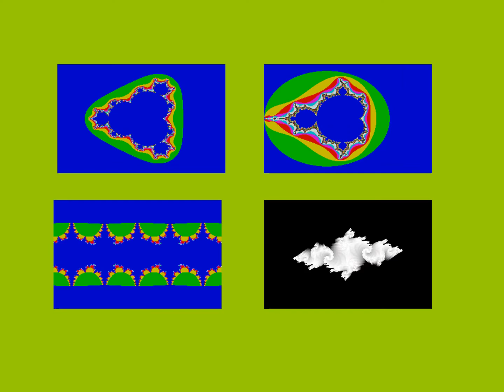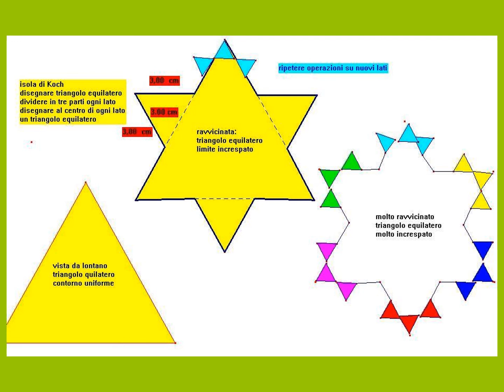frattali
frattali con fractint (su mac)